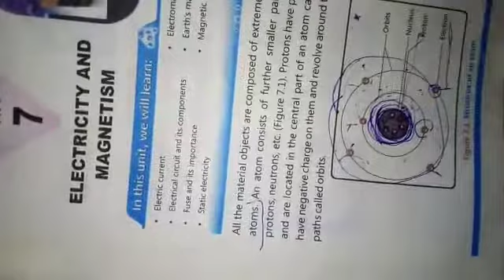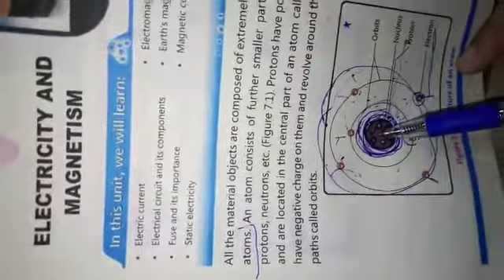Five science lecture 21 part 2